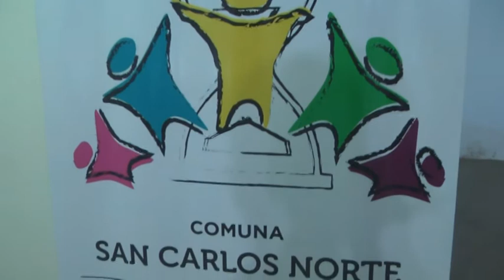Victor Cavallero - Pte. Comunal San Carlos Norte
Obras de cordon cuneta y actos de vandalismo